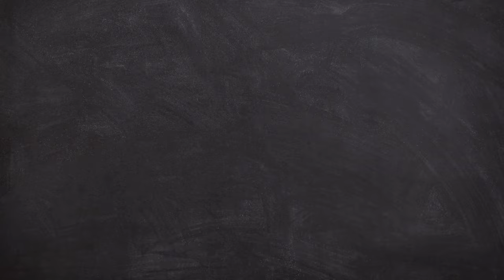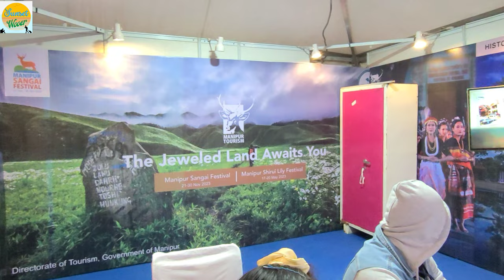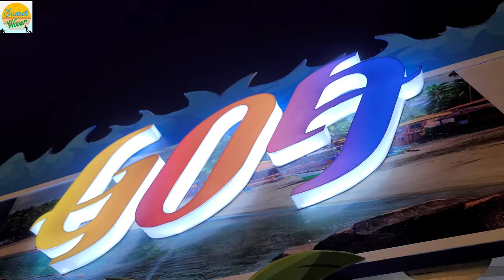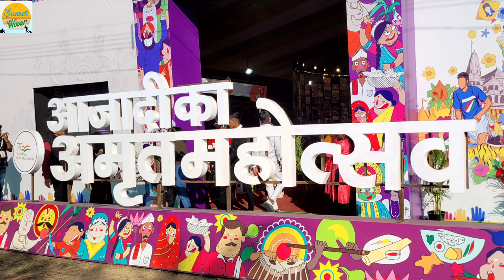Explore Goa at Bharat Parv 2023 | Travel Vlog Part 3 | Sunset Wooer Vlogs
Explore India at Bharat Parv 2023 Travel Vlog Part 3 (Goa, Jharkhand & Manipur) vlog india incredibleindia | Sunset Wooer

So, finally Bharat Parv part 3 is fully uploaded here and I am so happy I was able to make this vlog for you guys and get these exclusive information from incredibleindia bharatparv2023 india event delhi megaevent I hope you guys will also love to watch the Bharat Parv 2023

I enjoyed the Goa in particular as I gathered amazing and exclusive information about the Goa which I hope not much people know about the Goa Folk Dance so enjoy that in the video

Goa folk dance full information & Manipur upcoming festivals full information is in the above video
Sanghai festival & Lily festival in Manipur is gonna coming up so if you are thinking of going there then kindly check the information online about these festivals of Manipur.

Timestamps
00:00 | Intro of Bharat Parv 2023 part 2 at Red Fort (Bharat Parv 2023)
00:26 | Part 3 Intro of Bharat Parv 2023 & Amazing Sunset at Red Fort (Bharat Parv 2023)
00:36 | Explore State Theme Pavillions at at Red Fort (Bharat Parv 2023)
00:50 | Bioscope Show & old era (Childhood) india at Red Fort (Bharat Parv 2023)
01:14 | Rajasthan State Pavillion & Rajasthani Traditional Costumes, Dance & Music at Red Fort (Bharat Parv 2023)
01:44 | Tamilnadu & other state Pavillions & amazing sunset at Red Fort (Bharat Parv 2023)
02:06 | Jharkhand State Pavillion their art, culture & tradition at Red Fort (Bharat Parv 2023)
02:45 | Rajasthani Dance on Mhaari ae mangetar at Red Fort (Bharat Parv 2023)
03:14 | Goa State Pavillion at Red Fort (Bharat Parv 2023)
03:40 | Goa folk dance info about the music, dance & costume (exclusively on @sunsetwooervlogs1 ) at Red Fort (Bharat Parv 2023)
04:50 | Group pic with folk dance artists of Goa at Red Fort (Bharat Parv 2023)
05:04 | Manipur State Pavillion (upcoming festivals in Manipur exclusive info. @sunsetwooervlogs1 ) at Red Fort (Bharat Parv 2023)
05:41 | Night View of Red Fort (Bharat Parv 2023) all states tableaux & fire stunts at Red Fort (Bharat Parv 2023)
06:26 | Cultural Area & dance program at Red Fort (Bharat Parv 2023)
06:50 | Atulya Bharat Video or incredibleindia video at Red Fort (Bharat Parv 2023)
07:07 | Let's Enjoy cultural or Kathak Dance performance at Red Fort (Bharat Parv 2023)
07:27 | Handling Lights & Music for cultural area at Red Fort (Bharat Parv 2023)
07:42 | Again going to state paviliion at Red Fort (Bharat Parv 2023)
08:00 | Goa traditional Folk Dance performance at Red Fort (Bharat Parv 2023)
08:59 | After Goa folk dance going back home from Red Fort (Bharat Parv 2023)
09:10 | Nukkad Natak about to begin at Red Fort (Bharat Parv 2023)
09:22 | Moving from Cultural area to food court at Red Fort (Bharat Parv 2023)
09:30 | Recap, saying bye, SUBSCRIBE & outro at Red Fort (Bharat Parv 2023) @sunsetwooervlogs1

Music Credits
Musician : @iksonmusic

for more such vlogs!!

from,
Sunset Wooer